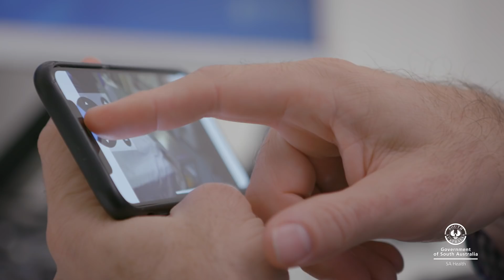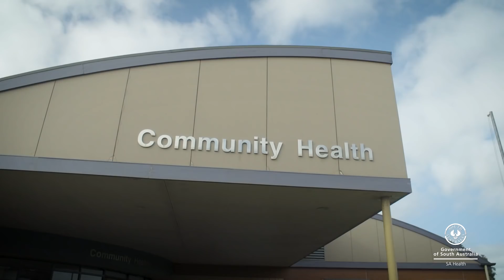How technology is making a difference in SA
Hear leading metro clinicians describe how using telehealth is making a difference to their patients throughout rural and regional South Australia, and how the latest developments of tablet-based home services such as tele-monitoring and home based tele-rehab, along with advancements in point of care testing, is changing and improving lives.